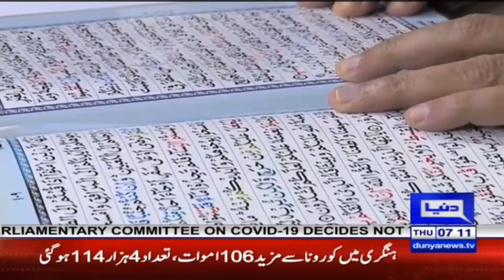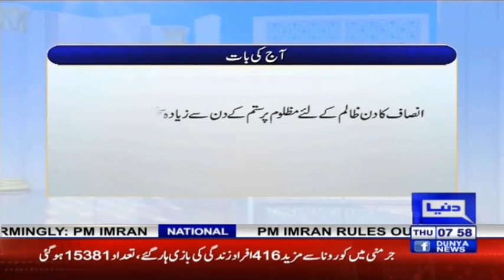Deen Ki Takmeel | Peyam e Subh With Aneeq Ahmed | 26 November 2020 | Dunya | HK1K